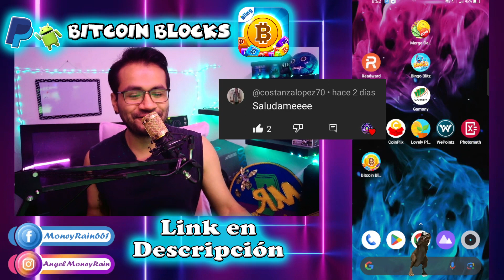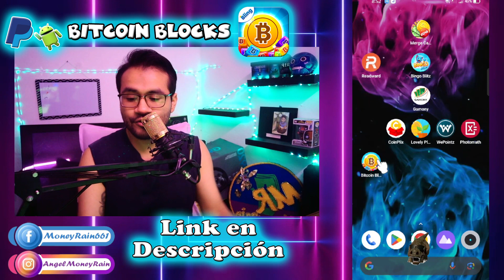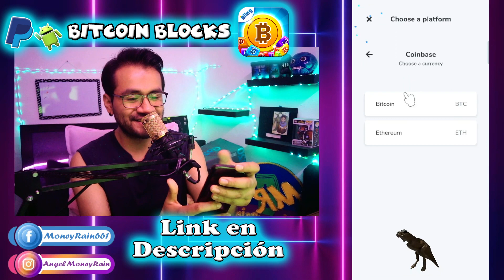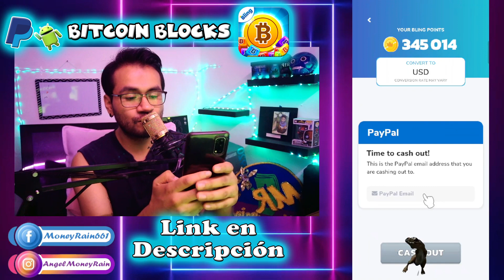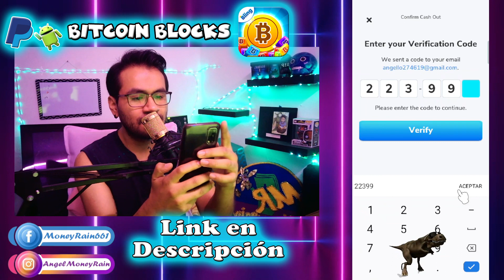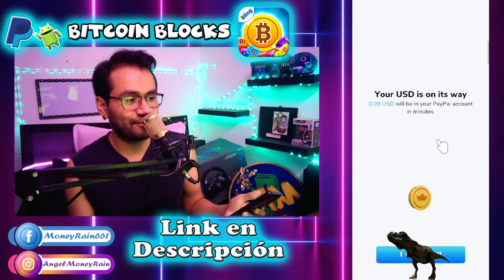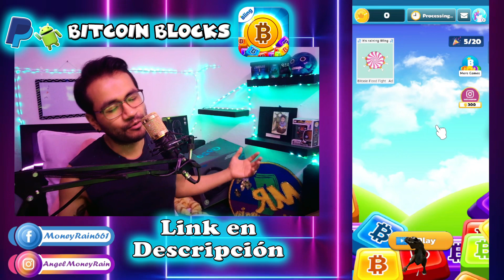"Bitcoin Blocks" App para ganar Dinero a Paypal y Bitcoin!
Huooola Moneys y Rainers!! Aquí una app de la que hace años no hablaba que actualmente ya paga a Paypal!! Con un mínimo de retiro sumamente bajo! Espero les agrade ^^